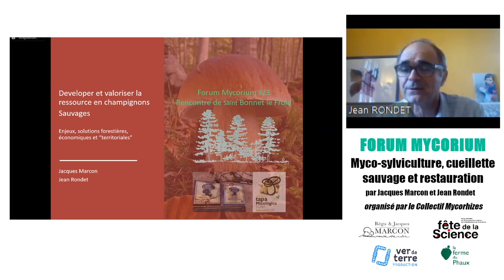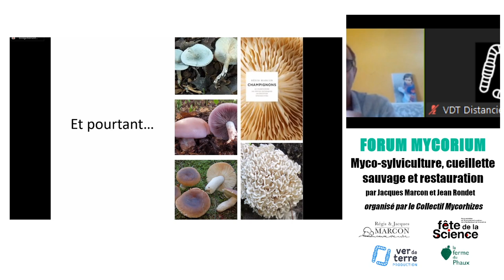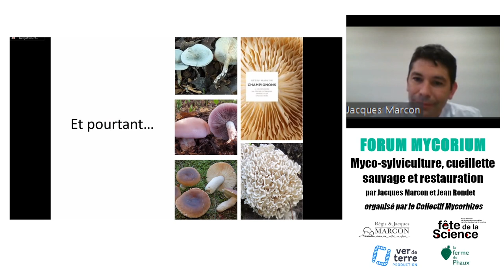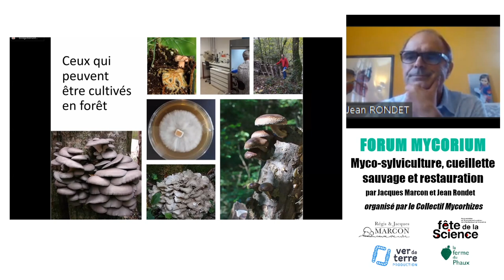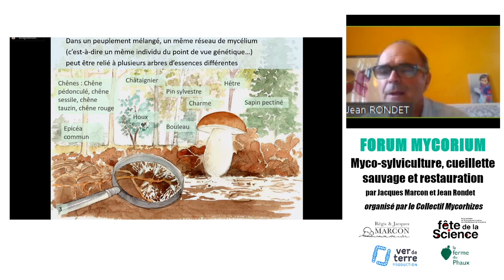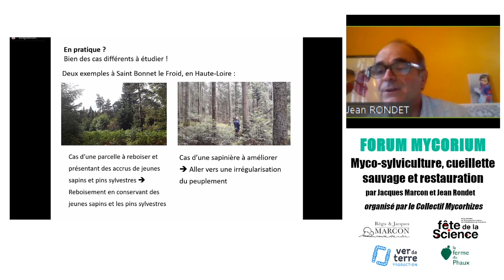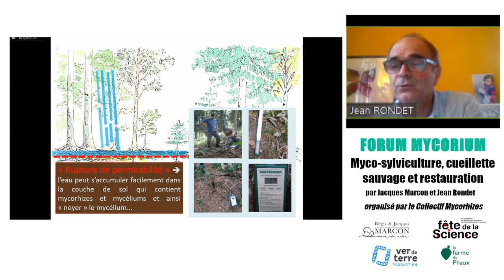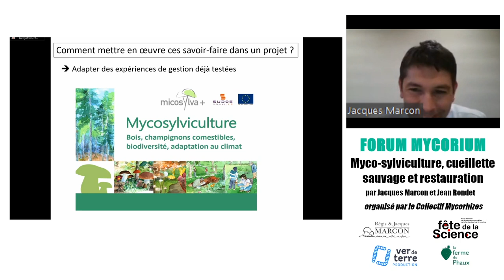Myco sylviculture, ceuillette sauvage et restauration par Jacques Marcon et Jean Rondet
Un chef 3* et un ingénieur agronome et forestier, tous deux passionnés par les champignons, se retrouveront pour échanger dans le cadre d’une conférence sur la myco-sylviculture et partager une réflexion sur le lien entre la cueillette sauvage et les restaurateurs.